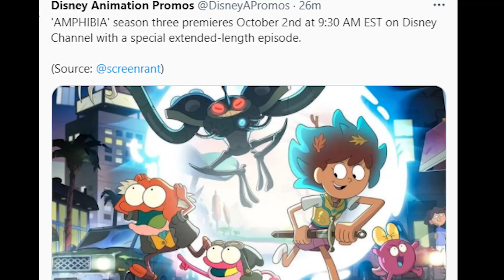Amphibia Season 3 Returns Oct & Sneak Peek